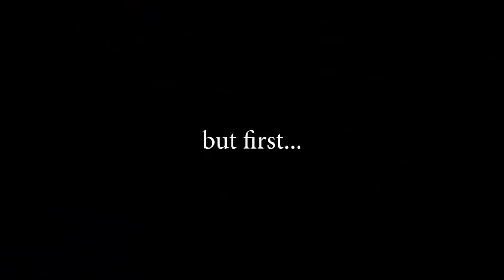ROPE CLIMBS & THRUSTERS | TRAVIS MAYER | TTT Quarterfinals Simulation